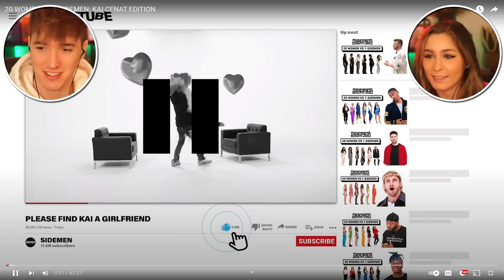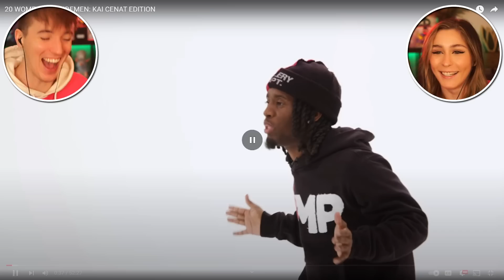Reacting to 20 Women Vs 1 Sidemen: Kai Cenat Edition With My Girlfriend!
Reacting to 20 Woman Vs 1 Sidemen: Kai Cenat Edition With My Girlfriend!

This video showcases myself & my girlfriend reaction to the Sidemens 20 women vs 1 Sidemen: Kai Cenat edition. This video compiles all of the best moments & funny clips from the reaction.

WHERE I GET MY EQUIPMENT FROM (ELGATO)